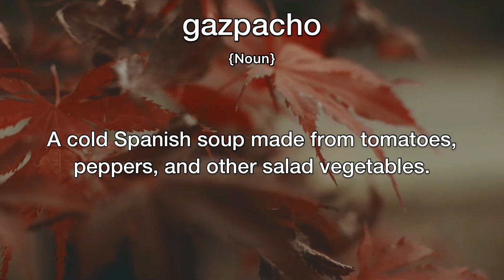Gazpacho Meaning | Definition of Gazpacho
- What is the meaning of Gazpacho
- What is the definition of Gazpacho
- How to pronounce Gazpacho